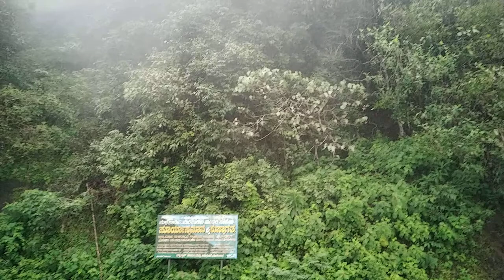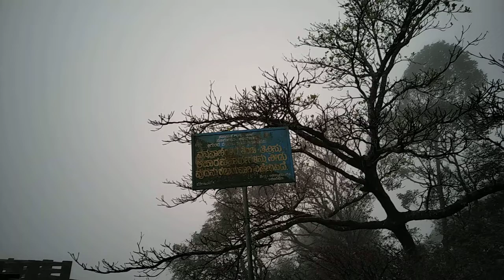Most attractive sunset point_agumbe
During our visit it was rainy day and sky is full of clouds missed the sunset view! But, enjoyed the greenary and mist, great place to take pictures. Had good time with friends clicking many pics!
Agumbe 14 hair pin bends are sharp and need good driving skills. Agumbe is situated in the Thirthahalli taluka of Shimoga district, Karnataka, India.it is nestled in the thickly forested Malenadu region of the Western Ghats mountain range.Owing to its high rainfall, it has received the epithet of "The Cherrapunji of South India", after Cherrapunji, one of the rainest places in India.
Agumbe lies in a UNESCO World Heritage Site. Agumbe is near the Someshwara Wildlife Sanctuary and the Kudremukh National Park.
Sunset Point
Sunset View Point rests on one of the highest peaks of the Western Ghats on the Udupi-Agumbe Road. It is ten minutes walk from Agumbe.On a fine evening, the sunset can be seen over the Arabian Sea.